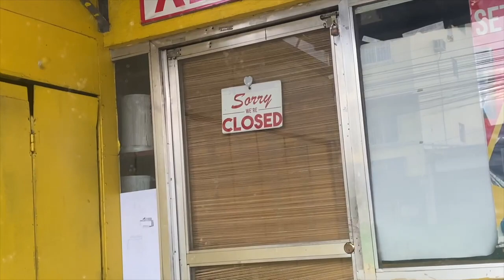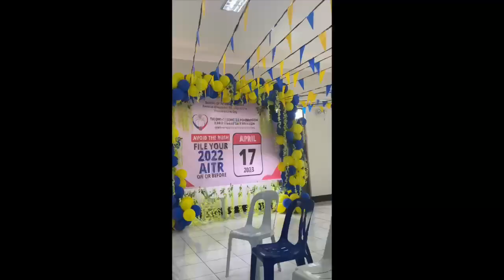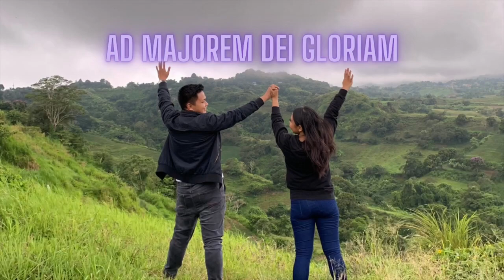#259 Do you celebrate the things you have?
Welcome to the Real Slice! It's a show where I get to share with you my daily things and I'm happy to have you today! Hope you can grab a blessing out of this and you share a blessing with the world.

Today we ask the question "Do you celebrate the things you have?" as we go about a reel (and real) slice of my life like doing taxes!

Thank you so much and I do hope you enjoyed this video!